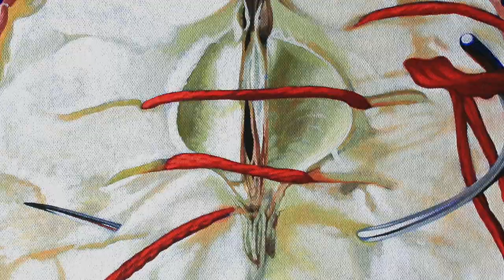Original Artwork & Music by Jackie Hudson Lalor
The Artwork of Jackie Hudson Lalor put to music.